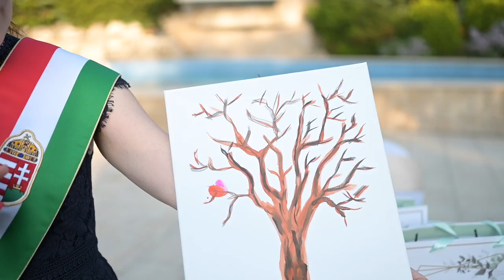Lea & Szabi | 2023 | Hotel Gottwald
Az esküvői ajánlatom tartalma mindig egy 5-9 perces highlight kisfilm, illetve egy hosszabb, részletesebb anyag, ami kb. 25-40 perc. Igény szerint ez kicsit hosszabb is lehet (1-1,5 óra)

Fontos, hogy mindent úgy csináljunk, ahogy megálmodtátok.
Az érzelmekre és a nap hangulatának visszaadására helyezem a hangsúlyt. A legfontosabb eseményeket örökítem meg, teljes figyelmemet szentelve a násznépnek, a megható & örömteli pillanatokat kapom lencsevégre. Ezekből a pillanatokból az utómunka során meghitt, filmszerű anyagot készítek el nektek. A kész anyag egy tökéletes összefoglaló a nagy napról, ami érzelmekkel dúsított, minden fontos esemény helyet kap benne. Vágatlan anyagot ez okból kifolyólag nem szoktam átadni.
Rólatok szól, mindent meg tudunk beszélni, hiszen tényleg egy olyan anyagot szeretnék átadni nektek, amit évekkel később is boldogan vesztek elő, ami később is érzelmeket vált ki belőletek.